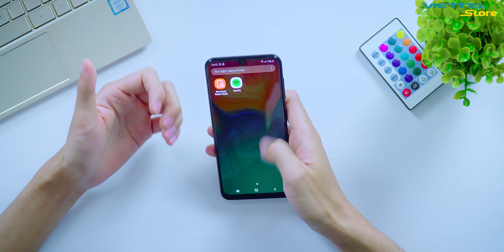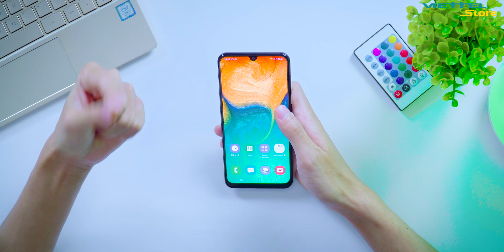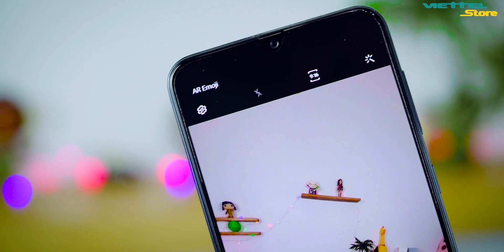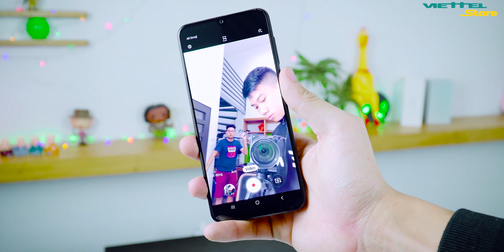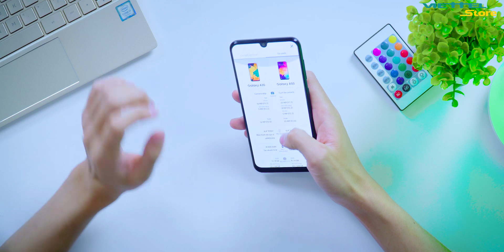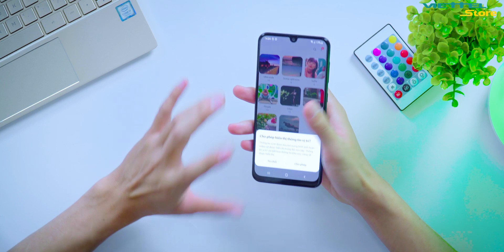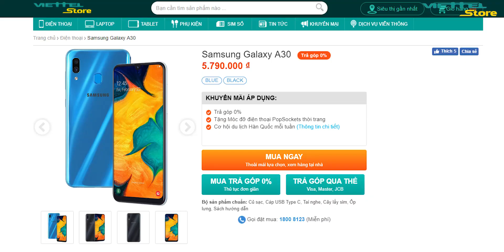Mua Galaxy A30 giá rẻ được gì, mất gì?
Galaxy A30 giá rẻ được đánh giá cao nhờ thiết kế đẹp mắt, màn hình infinity U ấn tượng cùng camera nhiều tính năng hay. Vậy mua Galaxy A30 được gì mất gì? Hãy cùng ViettelStoreTv tìm câu trả mời nhé!

 ☎ Hotline: 18008123